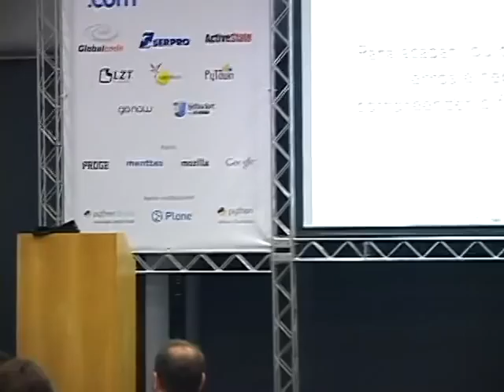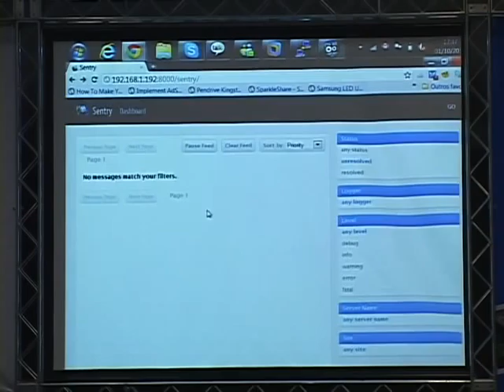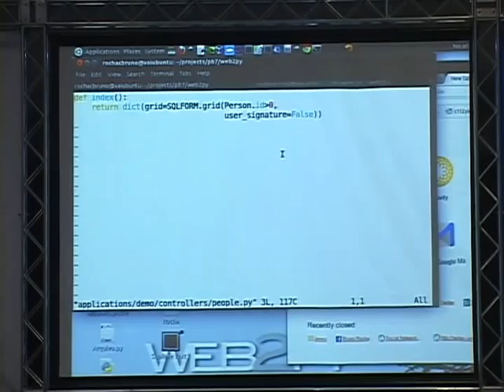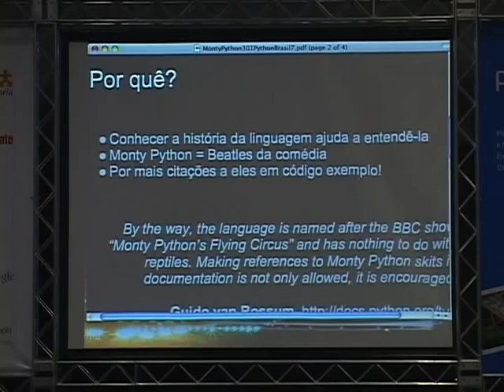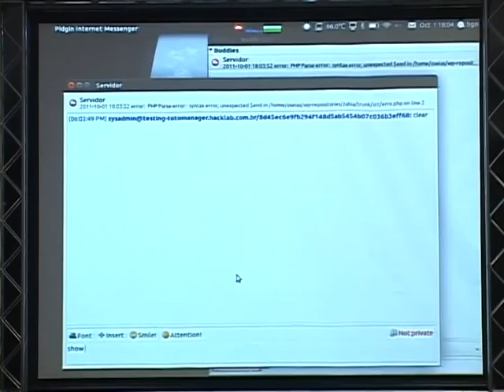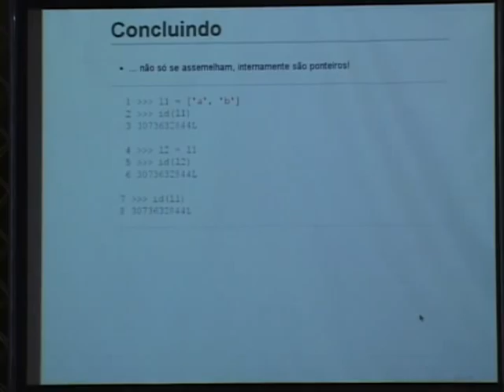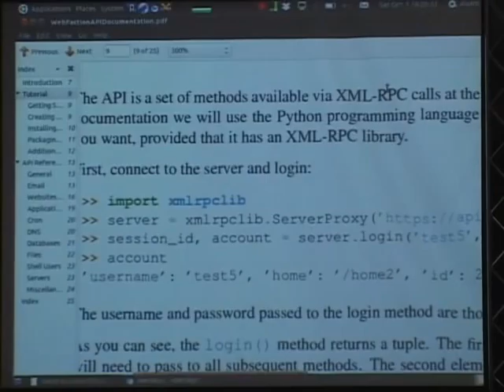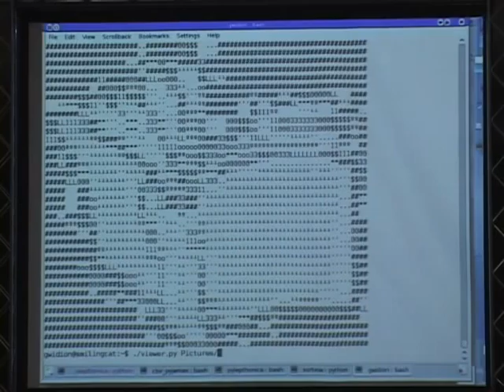3 Palestras Relâmpago